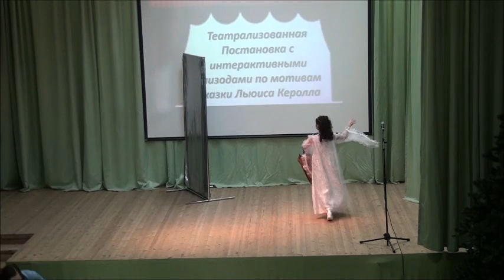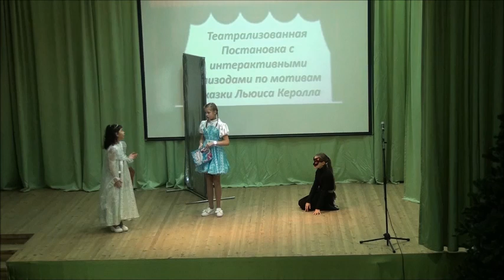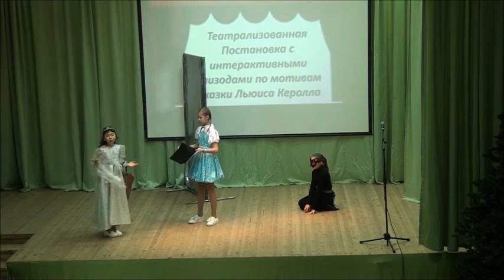Алиса в Зазеркалье